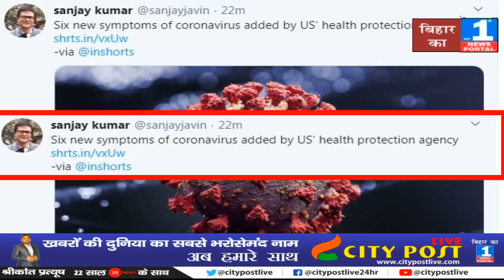स्वास्थ्य सचिव ने दी जानकारी, कहा अमेरिका की स्वास्थ्य सुरक्षा एजेंसी ने कोरोनो के 6 नए लक्षण जोड़े